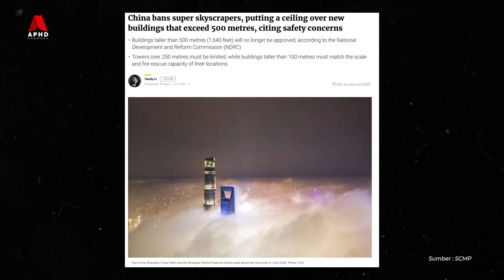Kenapa Asia Mempunyai Banyak Bangunan Tinggi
Bandar-bandar yang kian berkembang pesat merupakan faktor utama peningkatan pembangunan bangunan tinggi, akibat kekurangan tanah dan juga persaingan untuk perkembangan ekonomi sesebuah negara.  Fungsi dan cara pembinaan bangunan tinggi ini juga berubah mengikut peredaran masa, termasuklah dari segi kos, bahan-bahan binaan dan juga rekabentuk.

Jika 20 tahun yang lalu Amerika Utara mempunyai hampir 75 peratus bangunan tertinggi di dunia, tetapi kini ianya telah beralih ke benua Asia.
Kos pembinaan bangunan-bangunan ini juga telah meningkat, kerana kerumitan pendekatan kejuruteraan yang diperlukan, untuk menjadikannya lebih tinggi dan lebih tinggi lagi.

Contohnya, dahulu KLCC pernah tersenarai dalam 10 bangunan tertinggi dunia, namun kini telah digantikan oleh bangunan-bangunan baru yang lain.
Di Malaysia sendiri kita dapat lihat bahawa, hampir setiap tahun ada pembinaan bangunan pencakar langit yang baru.

Jadi, dalam video kali ini kita akan melihat kenapa bangunan-bangunan pencakar langit ini, lebih banyak dibina di negara-negara Asia. Teruskan menonton.

Beli apa sahaja barangan yang anda mahu di sini